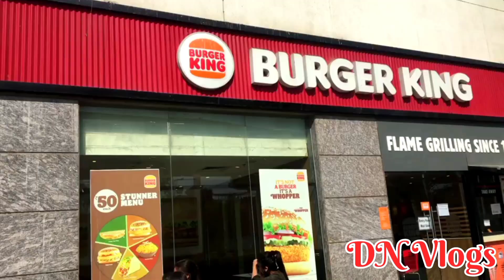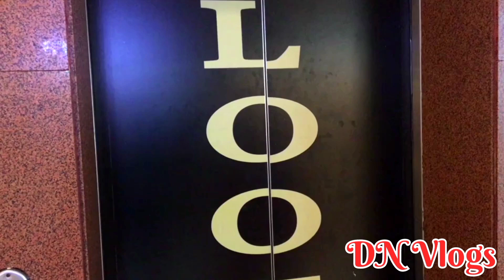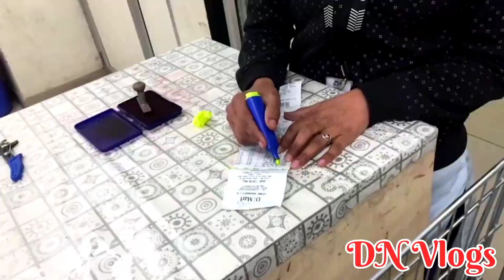Air filling station pr kya huaa❓❓❓😲😲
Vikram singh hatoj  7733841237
Dreamhouse gym